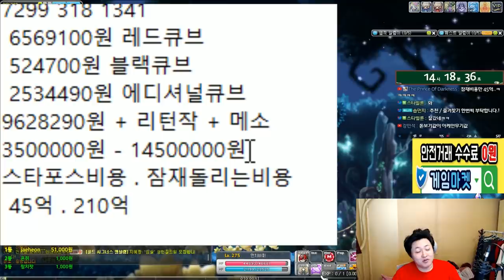놀긍리턴완작 스텟에 변화는~~?? 제일어렵다는 ( 모자 , 상의 , 하의 ) 힘30% + 에디셔널 3줄 띄우기 캐논슈터 스펙업(템셋팅) 이야기..(큐브)[메이플스토리 먼치]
▶ 카루타 힘 30% 띄우기 + 에디셔널큐브까지 // 캐논슈터 스펙업
▶ 신규가입자
김세광,최성욱,강기원,박상태,너뒤에마넌,사로넷[Saro],yong Kim,강필목,길막이발도장

- Thx bro -

220 : 스트라이커(테라버닝,극한돌파) , 205 카데나(메잘알)
201 : 신궁(아무것도 안했는데) 히어로(심신수련관)
    18번째 제논 (유니온 8902 시작) 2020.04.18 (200기준) - 250 달성시 8952